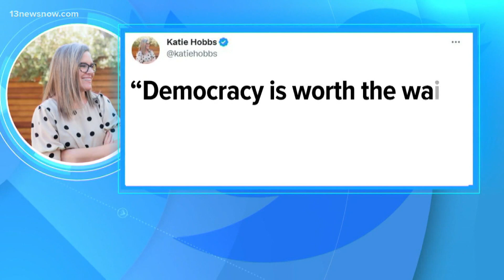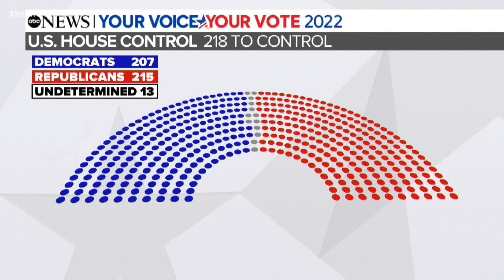Former President Donald Trump expected to make major announcement, Arizona is settled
You can stay up-to-date with the latest election numbers on air